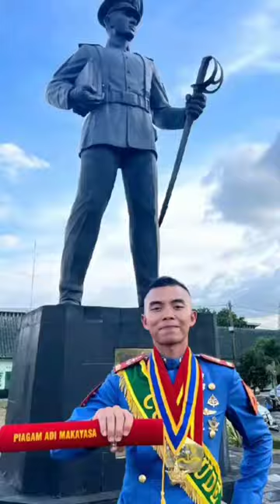prajurit taruna Sawung meraih Adi makayasa Akmil